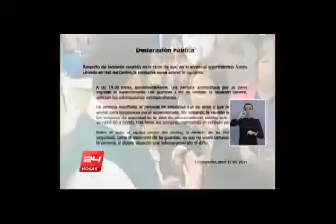Mark Cohen TV Interview 24 Horas Central, Concepcion, Chile